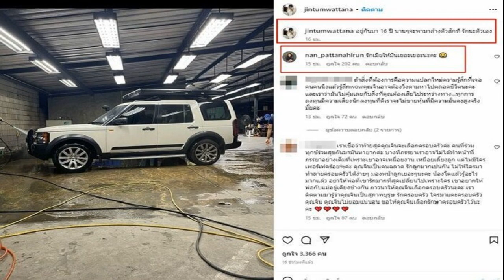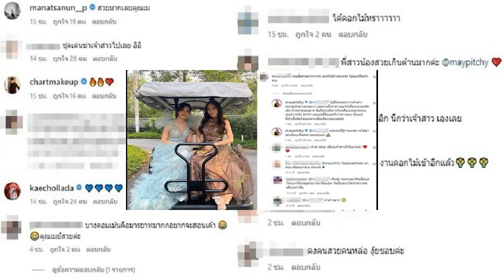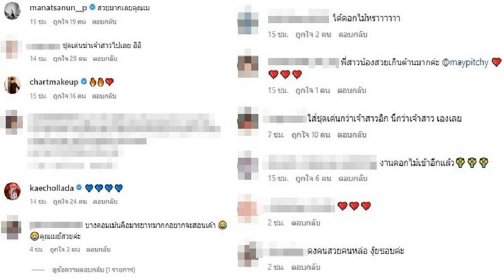แฝด 3 จัดงานแต่งพร้อมกัน ทำแขกแซว ต้องเตรียมซองคูณ 3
ครอบครัวแฝด 3 ชาวจีน ตัดสินใจจัดงานแต่งงานพร้อมกัน กลายเป็นไวรัลในโลกออนไลน์ ทำชาวเน็ตแซว ดีนะ เจ้าบ่าวไม่จำผิดคน ไม่งั้นตลกตาย

ข่าวคราวเกี่ยวกับครอบครัวที่มีลูกแฝดมีมาให้เราเห็นมากมาย โดยเฉพาะเกี่ยวกับเรื่องความรักและการแต่งงาน ดังเช่นที่สื่อต่างประเทศได้รายงานเรื่องราวของชาวจีนครอบครัวหนึ่ง ที่มีลูกสาวเป็นแฝด 3 คนและเลือกจัดงานแต่งงานพร้อมกัน ทำให้แขกที่มาในงานมีจำนวนมากกว่า 60 โต๊ะ
เนื่องจากแฝดสาวทั้ง 3 คน มีหน้าตาและรูปร่างที่เหมือนกันจนแทบแยกไม่ออก อีกทั้งในวันแต่งงานพวกเธอยังสวมใส่ชุดเจ้าสาวที่คล้ายกัน นั่นทำให้บรรดาแขกเหรื่อรู้สึกแปลกใหม่มาก เพราะนอกจากจะแยกไม่ออกว่าใครเป็นใครแล้ว
แฝดสาว 3 คน
พวกเขายังต้องเตรียมเงินใส่ซองและของขวัญมาสำหรับงานนี้โดยเฉพาะ ทันทีที่ภาพของงานแต่งงานถูกเผยแพร่ออกไปก็ได้รับความสนใจจากชาวเน็ตเป็นจำนวนมาก

ชาวเน็ตคอมเมนต์กันติดตลกว่า “เจ้าบ่าวทั้งสามคนกอดภรรยากันแน่นมาก กลัวว่าพวกเขาจะจำผิดถ้าเผลอปล่อยมือเหรอ” และ “โชคดีที่เจ้าบ่าวไม่ได้จำคนผิด ไม่งั้นมันจะตลกเกินไป”